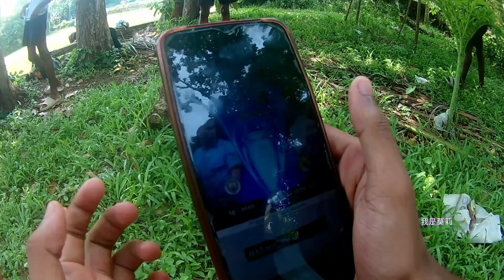part1🌚❤️Tournament vibes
無情的